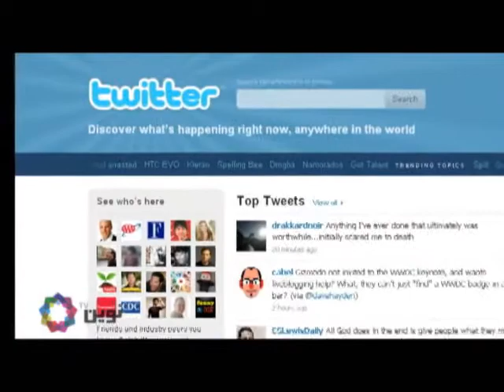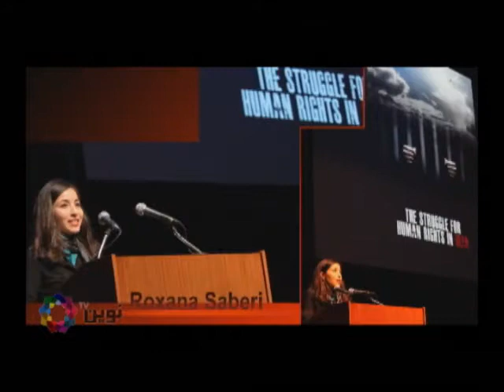Part 2: گزارشی از سه همایش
جامعه ی بهائی با تکیه بر دیدگاهی جهان شمول و نیز در راستای اهداف انسان دوستانه مبادرت به ارائه خدمات و انجام فعالیت های متعددی برای حل بحران های جهانی و ملی مینماید. از جمله این فعالیت ها همایش هایی است که به منظور بررسی وضعیت حقوق بشر و روند نقض آن در ایران برگزار گردیده است. گزاشی کوتاه از برخی از این همایشها را میبینیم.